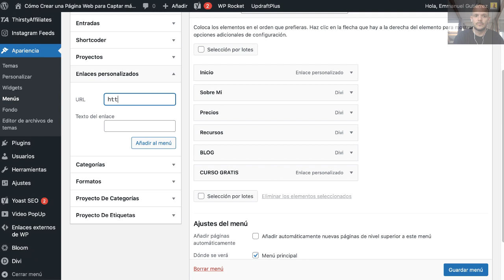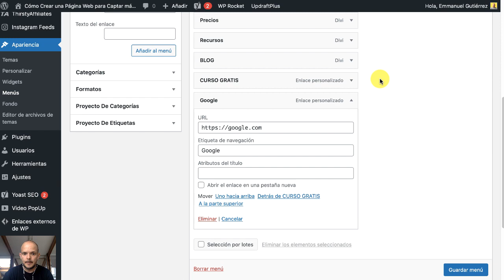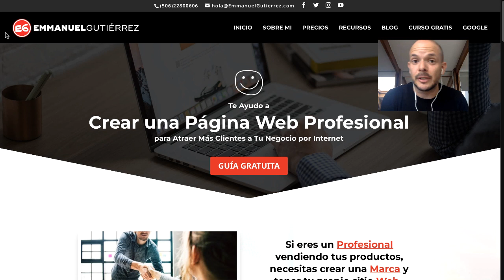Abrir Nueva Ventana Enlace de Menú en Wordpress (Página Web)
En este video te comparto cómo puedes abrir en una nueva ventana un enlace del menú principal de tu página web en web.

★★★★ ★  RECURSOS  ★★★★ ★

Este video habla de:

abrir link en otra pestaña wordpress,
abrir enlace en otra pestaña html javascript,
abrir enlace en pestaña nueva,
wordpress enlace personalizado target _blank,
html abrir link en otro navegador,
enlace personalizado wordpress nueva ventana,
abrir links html,
código html para abrir enlace en la misma ventana,